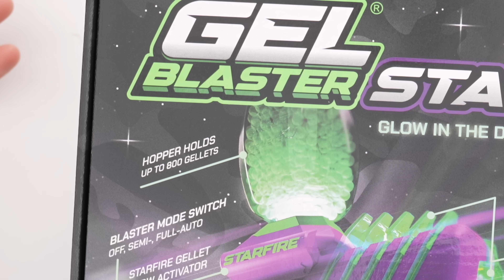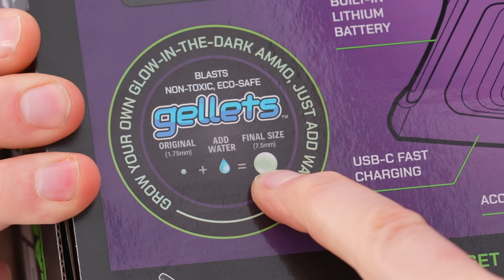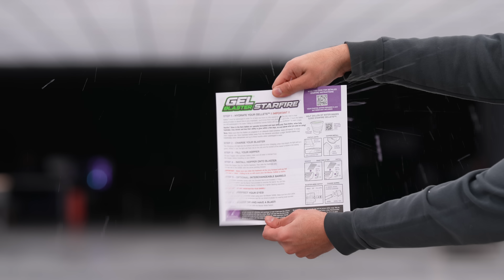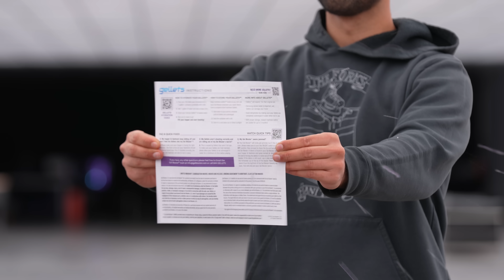How Powerful is a Gel Blaster?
Thanks to Gel Blaster for partnering on this video